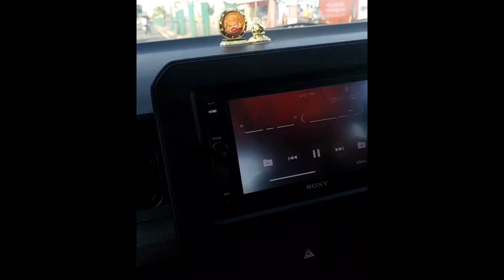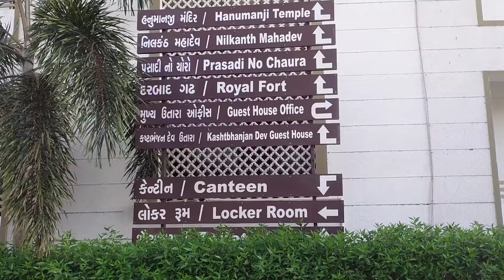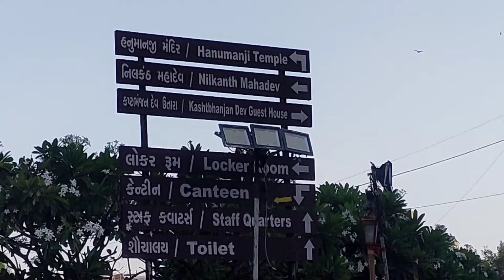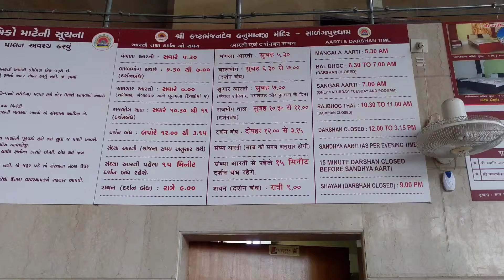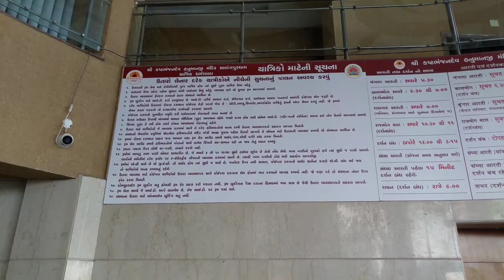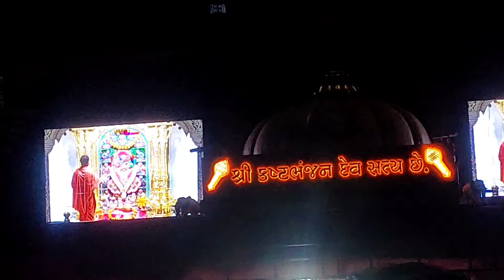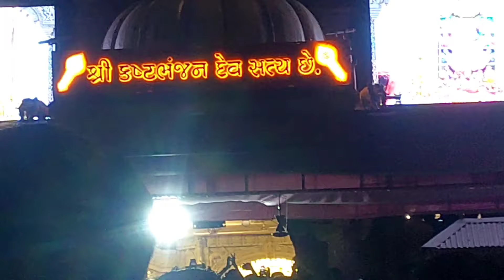કષ્ટભંજન હનુમાનજી at સાળંગપુર.. દર્શન 🙏my trip 🚕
કષ્ટભંજન હનુમાનજી સાળંગપુર ફુલ દર્શન